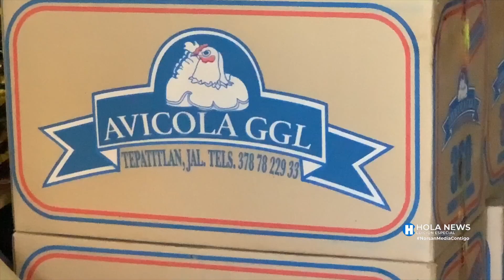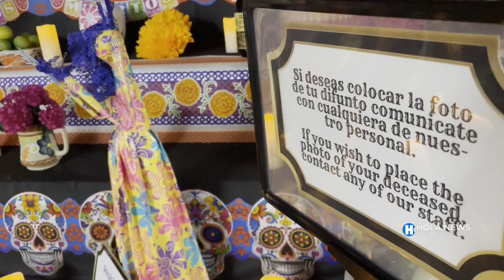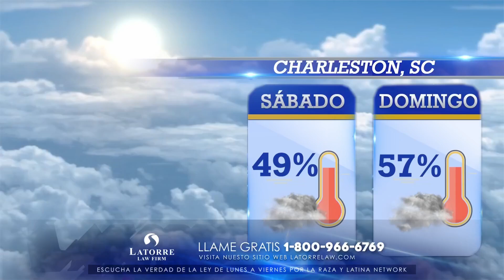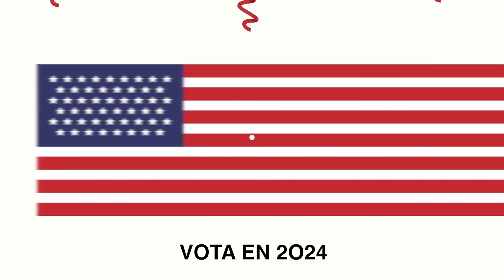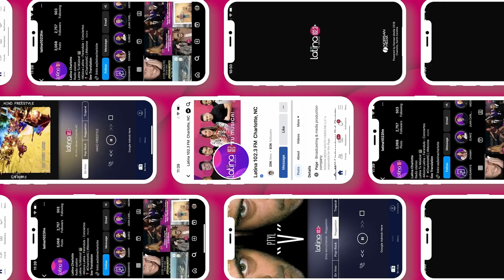Hola News Edición Especial, Viernes 11 de Octubre, 2024